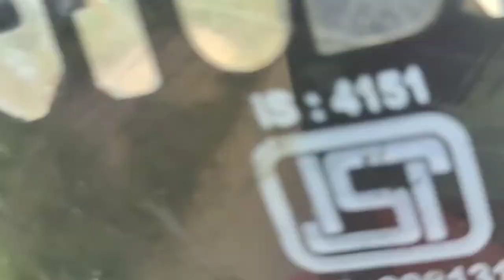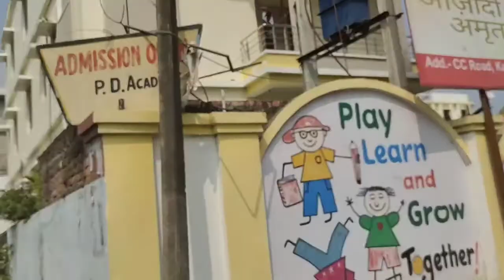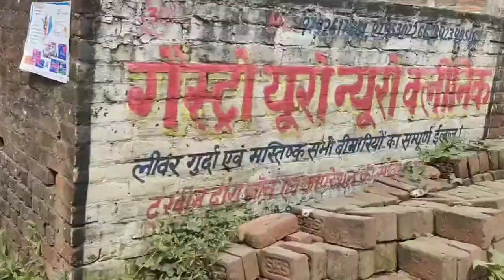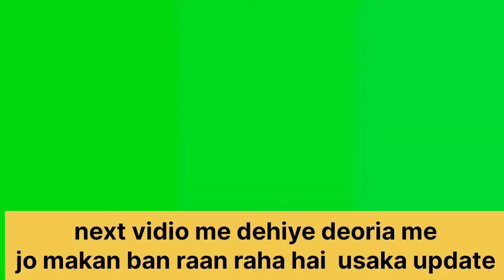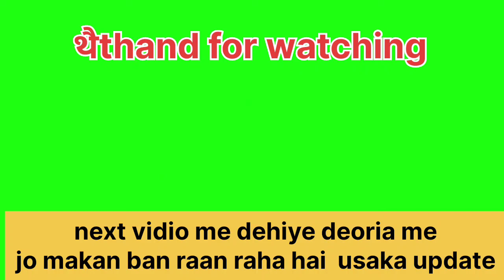जा रही हूं अपने नये मकान पे 🏤deoria🌇 vlog💒🏞️